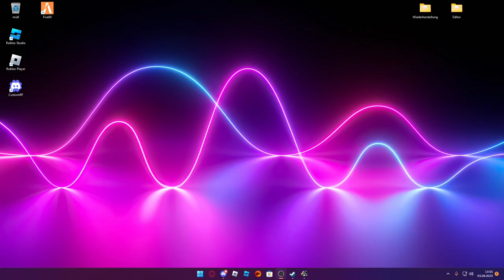Ich fahre nach Innsbruck - ETS 2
➖ Werbung ➖

➖ Spiel  ➖
► Das Spiel was ich im Video Spiele!

➖ Mein Equipment ➖

➖ Hashtags➖